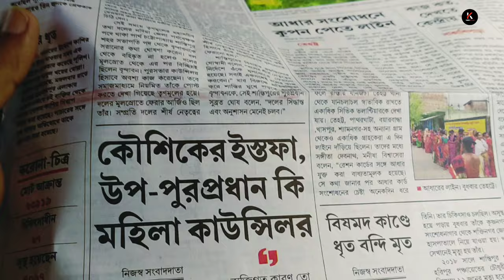আজ আমার Bandhan Bank এ ইন্টারভিউ ছিলো l @Koushik Vlogs l In Bengali